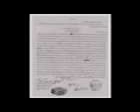RADDE DAWATE ILYASI AND SUNNI DAWATE SHAKIRI BY MUFTI BASHIR HASMATI (EXPODES DI & SDI)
Faizane alahazrat zindabaad